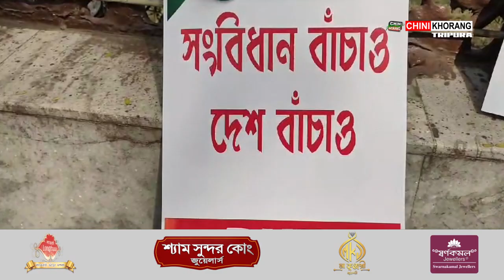DYFI ni Saktharmungbai Circuit House Bwskango Palaijakha Mahatma Gandhi ni Thwimani Sal Panda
🟢Kraksalo Haste DYFI ni Saktharmungbai Rajakhor Agulini Circuit House Bwskango Palaijakha Mahatma Gandhi ni Thwimani Sal Panda. Pandao Naruai Okra Wngwi Manjakha Haste DYFI ni Achukphang Palash Bhowmik.